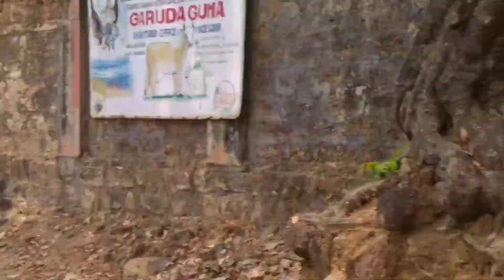Rare Plants in Mookambika | കൊല്ലൂർ മൂകാംബികയിലെ അപൂർവയിനം ചെടികൾ 🤭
കൊല്ലൂർ മൂകാംബികയിൽ നിന്നും കിട്ടിയ വില കൂടിയ ചെടികൾ 🤭🤭
 സീറോ കോസ്റ്റ് പ്ലാന്റ് ഹന്റിങ്
 Mookambika temple visit  2022   varieties of caladium plant

വാട്സ്ആപ്പ് കമ്മ്യൂണിറ്റിയിൽ ജോയിൻ ചെയ്യാൻ 🤗🥰🤗🥰
To Join Our Whatsaap  Community

അറവല കുന്നിലെ ബോണ്സായികൾ

Free Feel To Visit 🥰🤗

Super Techy Vava

FreeGarden plants
 Hanging plants ideas
 Garden Plants diy
 Flowering Plants in Malayalam
Hanging plants ideas in Malayalam
Plants Indoor Malayalam
Garden plants ideas indoor Malayalam
 Hanging plants names
 Hanging plants indoor diy
 കൊല്ലൂർ മൂകാംബിക ക്ഷേത്രം
 കർണാടകയിലെ ചെടികൾ
 plant hunting in Karnataka
plant hunting 2022